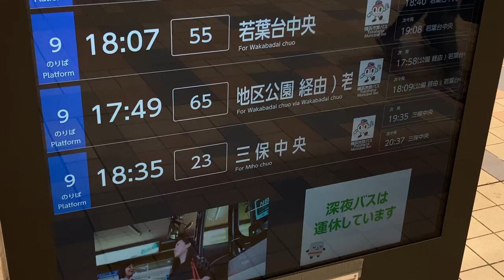青葉台駅改札外 バス発車案内(LED電光掲示板)